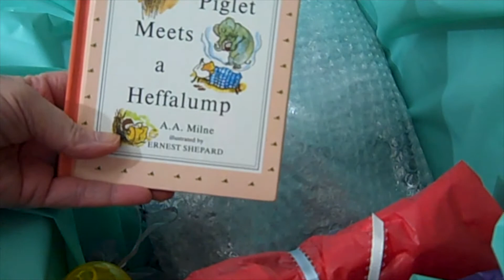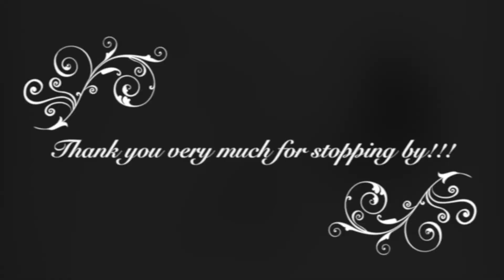Box packing of reborn baby Haley Andrea!!!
Sweet little Haley Andrea gets ready to head home to his mommy, brothers and sisters!!! I hope you enjoy!!! Thank you Jalisa for giving him an amazing home!!!

If you are interested in adopting a baby from me please watch this video as it will answer most of the questions you may have